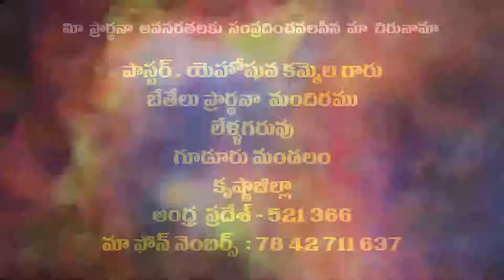2 10 2021 yeshuva garu